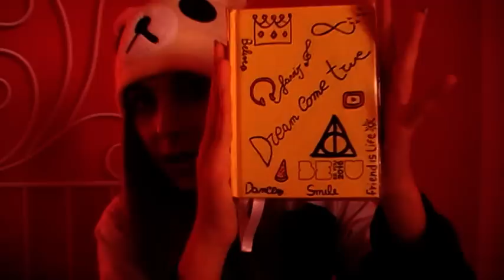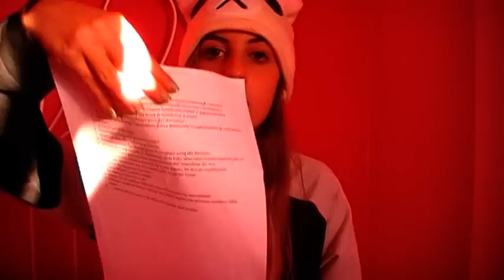|| Cosa c'è nella mia cartella!? ||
Registro con: telecamera JVC

nome: Elena Furlani
vivo a Roma
liceo. Scenze Umane
età: 15